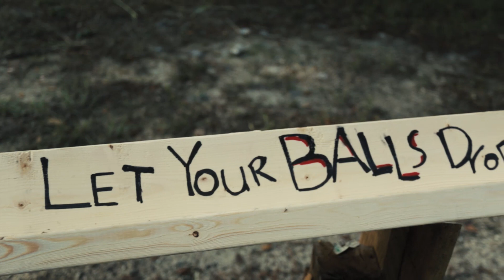The Woodsman Cup 2014